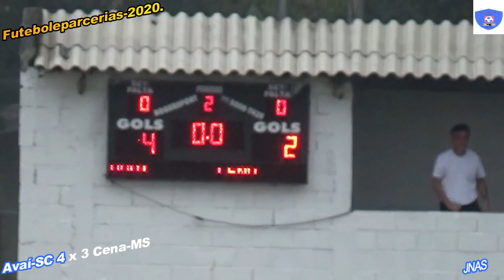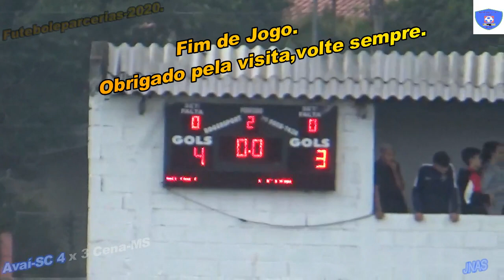Avaí 4 x 3 Cena Ms Copa SP 2020 0301202